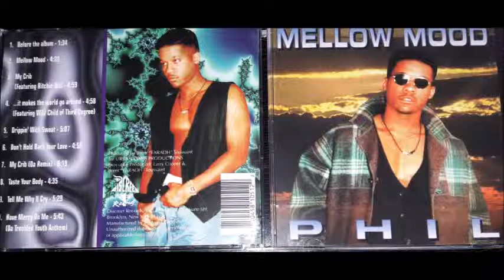Phil Clifford - Mellow Mood Albumsampler (-1995-)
Hope y'all dig it !-.-!